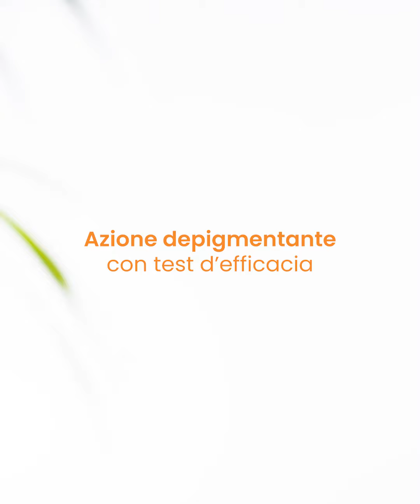Mango e Papaya crema viso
La nostra crema crema viso Bio della linea Mango è Papaya Natyr è pensata per pelli esigenti e con discromie, per un utilizzo frequente. Formulata con vitamina C per un’azione illuminante, si può utilizzare per avere un’azione preventiva antimacchia o depigmentante sulla macchia. Come? Scopri nel video il modo corretto per applicarla!
Vuoi provarla? La trovi qui